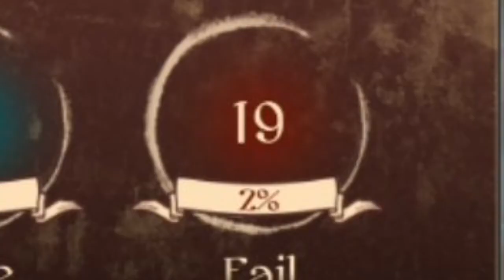Too much bass kick (๑•﹏•) | [Lanota] Horizon blue (Master 15) (A - Purified)